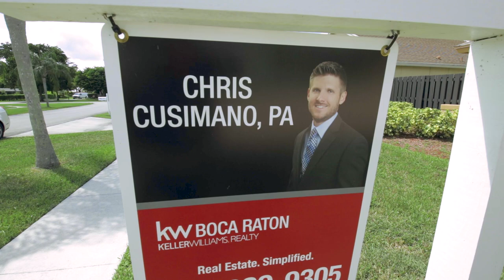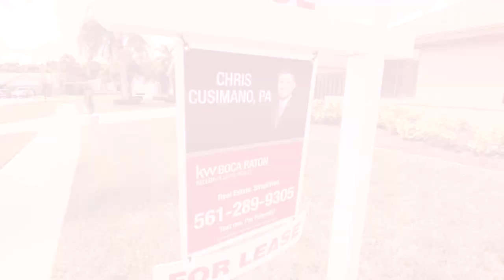2462 Grouper Court, Boca Raton, FL 33428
For Lease in West Boca Raton for $2,750.00

POOL SERVICE & LANDSCAPING INCLUDED Within' the last month the owner has painted the whole home, installed tile in the bedrooms, hired professional landscapers, installed new blinds, added a new countertop, painted the kitchen cabinets, & professionally cleaned the home just to get it ready for you! The HUGE fenced in yard w/private pool is perfect for families. 14 day HOA approval